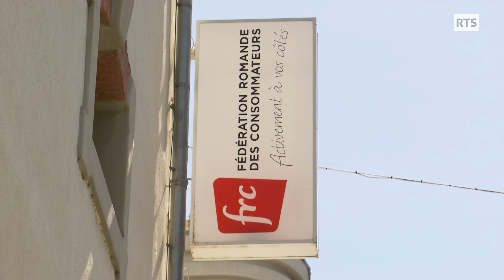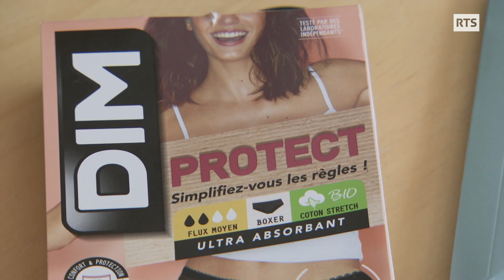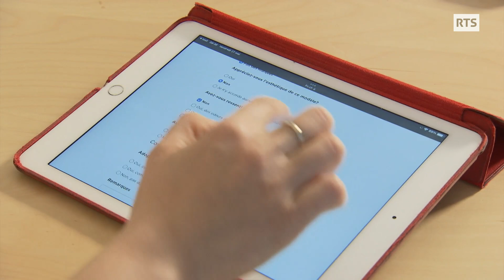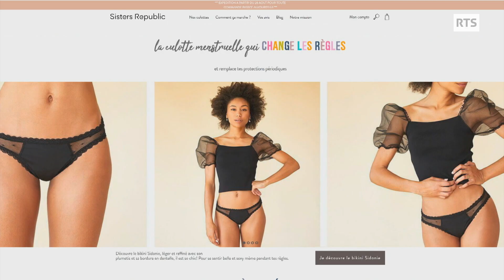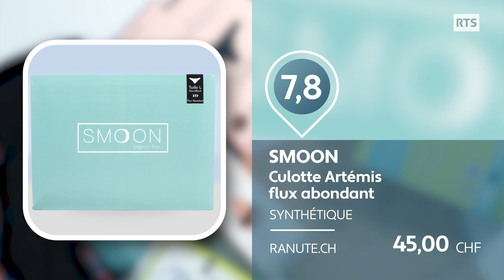A Bon Entendeur | Bienne: objectif mobilité douce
00:00 Bienne : un urbanisme favorisant les déplacements à pied ou à vélo
La ville de Bienne a fait de la mobilité douce une priorité. Elle a investi depuis plusieurs années dans ses aménagements urbains pour y intégrer des transports durables. Comme dans ce nouveau quartier de l'île de la Suze où un réseau de sentiers est dédié aux piétons et aux cyclistes. Un quartier sorti de terre en 2017 avec comme point d'entrée le spectaculaire nouveau siège du groupe Swatch. Ici, 280 logements ont été construits, un immense parc a été aménagé et les rives renaturalisées.
François Egger en parle avec Gabriele Leonardi, co-responsable du secteur circulation de Bienne.

02:08 Copenhague, la capitale du vélo
Copenhague, c'est la capitale du Danemark mais c'est surtout la capitale du vélo. La ville compte 1000 km de pistes cyclables, des passerelles réservées aux deux roues et des véloroutes qui traversent la ville.

15:03 L'efficacité des culottes menstruelles testée par des femmes
La Fédération Romande des Consommateurs a décidé d'évaluer l'efficacité de 10 modèles de culottes menstruelles, non pas en laboratoire mais en les faisant tester par de vraies utilisatrices.